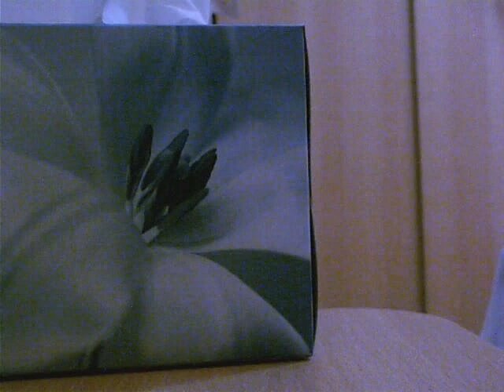Fly Me To The Moon a cappella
Fly Me To The Moon a cappella, a little improvisation of my favourite songs - hope you like it.